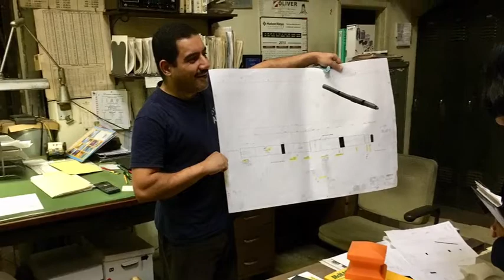Immigrant Manufacturer Builds Dream Business in Ohio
New Americans are the backbone of Ohio's economy. Anees Alnaseri of APR Tool is a New American who came to the US to make a better life for himself and his family. He used skills that he'd learned in Iraq to purchase and run his business in the U.S. He is an example of hard-working New Ohioans that are making a positive economic impact within our state.